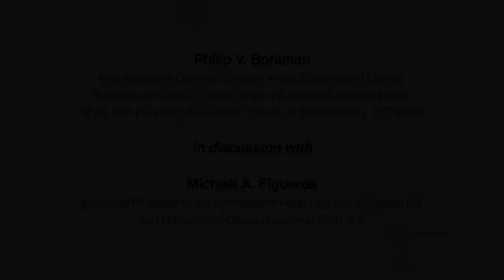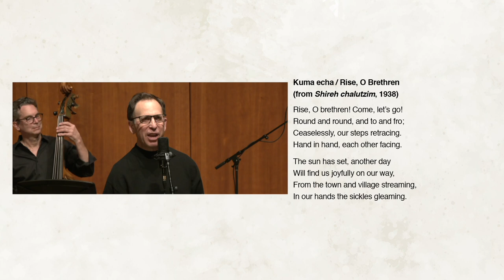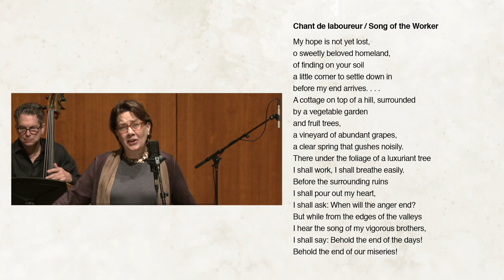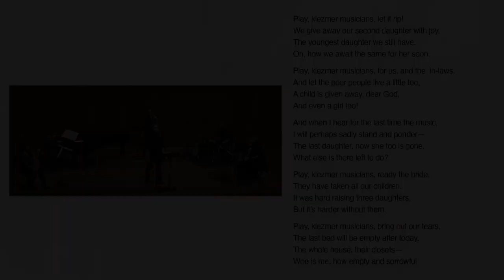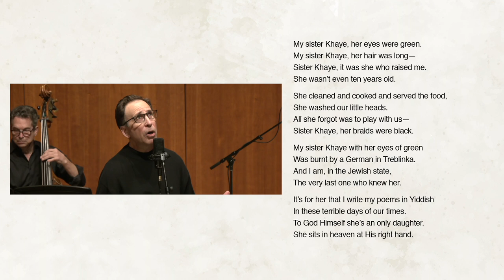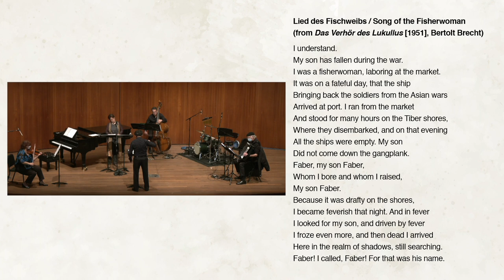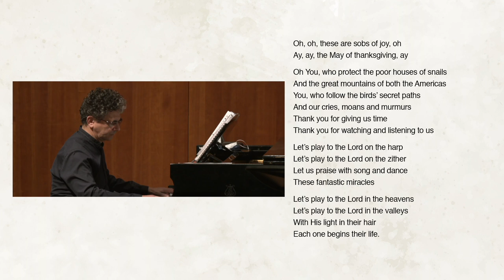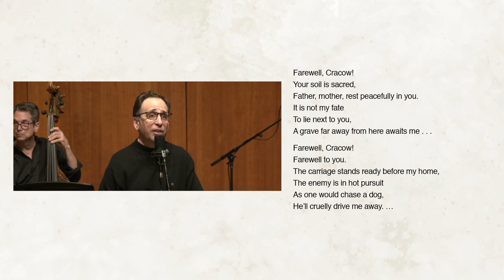The New Budapest Orpheum Society and the Art of Commemoration - “When We Remembered Zion”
When synagogues and Jewish shops across Germany were systematically burned and the material culture of German Jews was destroyed on Kristallnacht – the Night of Broken Glass, November 9, 1938 – the full force of anti-Semitism and the violence that would transform it into the final stages of the Shoah were unleashed. The NBOS 2021 commemoration performance gathers songs of remembrance and resistance to give voice to the Jewish lives that were driven from Central and Eastern Europe in the aftermath of Kristallnacht. Of even greater significance are the voices of those who did not survive, but whose struggle and dignity are present in the Jewish music of remembrance. The songs this evening range from folk song to art song, songs of exile and songs of survival, the music of sacrifice and the music of redemption, with compositions by Paul Dessau, Mordechai Gebirtig, Ilya Levinson, Darius Milhaud, and singer-songwriters from diverse European cabaret scenes.

New Budapest Orpheum Society Arists:
Julia Bentley, mezzo-soprano
Philip V. Bohlman, artistic director and commentary
Stewart Figa, baritone
Danny Howard, percussion
Iordanka Kissiova, violin
Ilya Levinson, piano and musical director
Jim Cox, bass violin
Don Stille, accordion

Special thanks to the sponsors of this event: The Department of Music, The Joyce Z. and Jacob Greenberg Center for Jewish Studies, The Reva and David Logan Center for the Arts, and The Division of the Humanities.